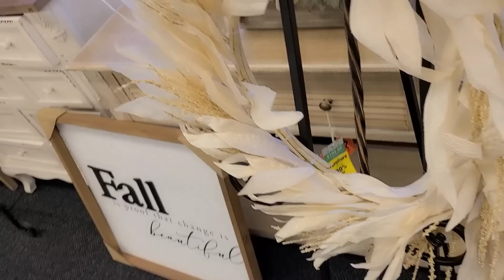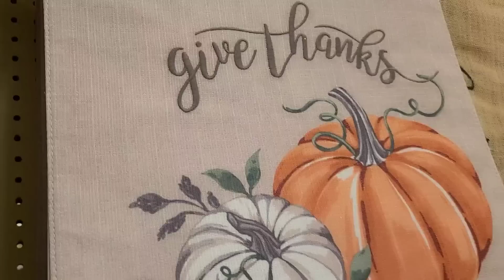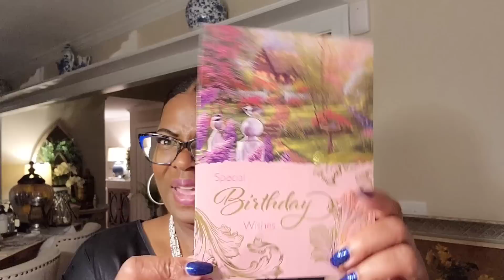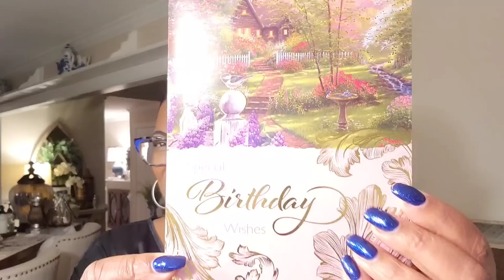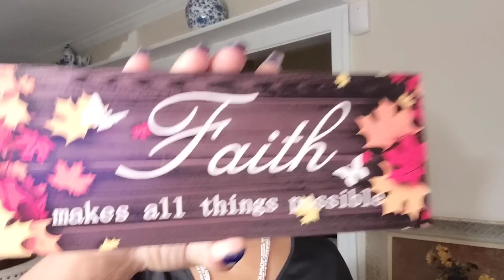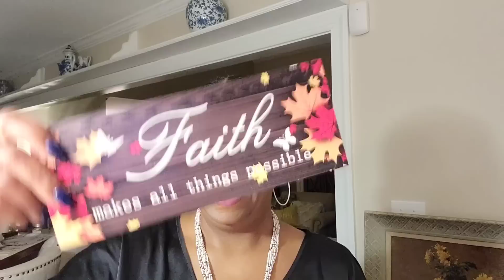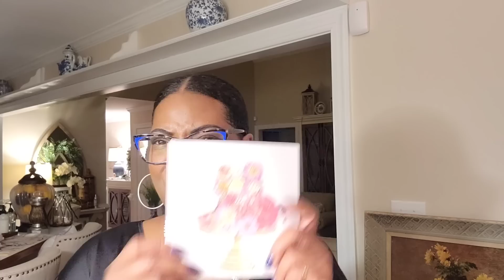Vlog/Do'in Me! Lunch Date & "Fall' ING" in Love+Bday Gift Unboxing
Hey y'all! Today's vlog is all about me, falling in love and unboxing gifts!

Send me mail:
LadyTSensations/Tonya Howell